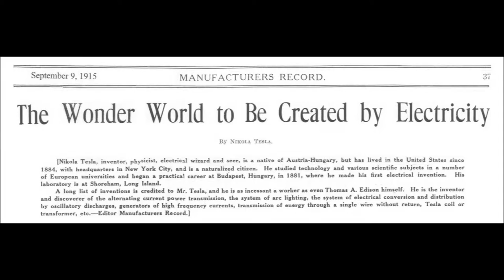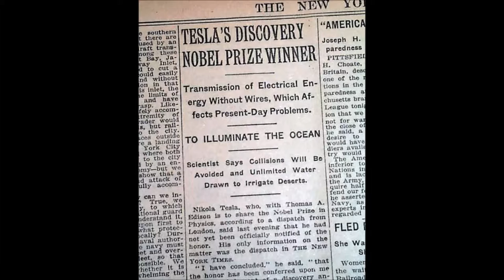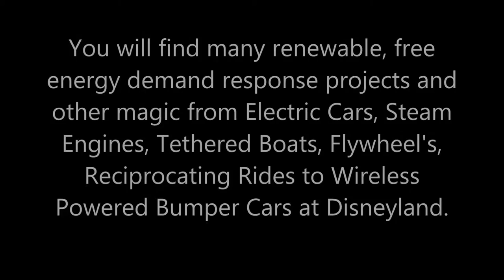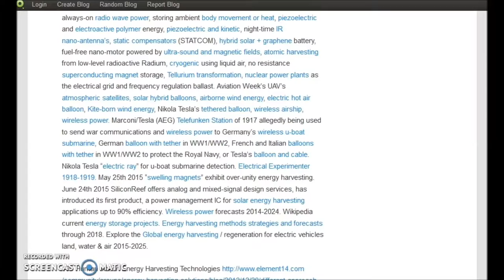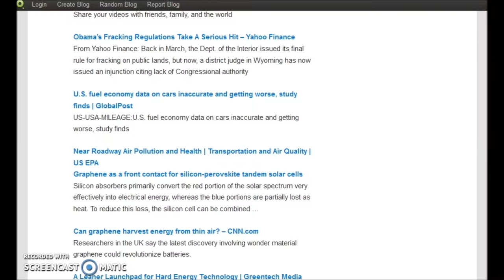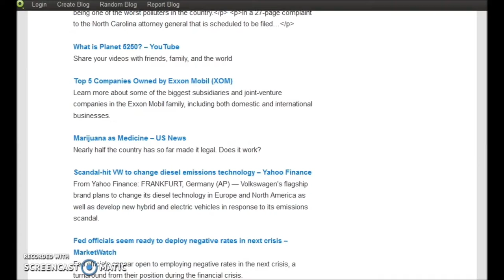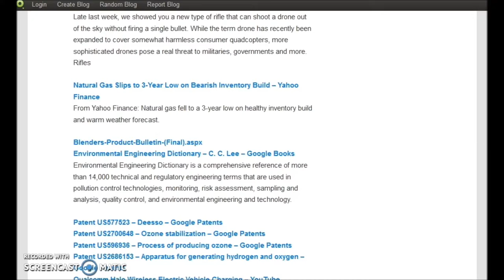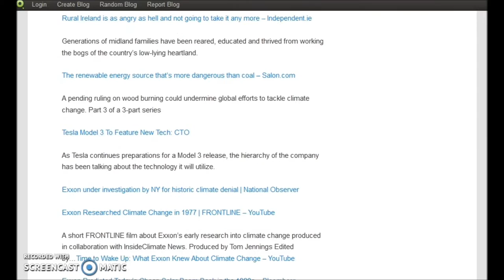Nikola Tesla's "Wonder World" of Electricity 1915 - Tesla predicts Hydro Power & Demand Response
Nikola Tesla's "Wonder World" of Electricity - Senate Energy Bill 2016 & FERC Order 745 Demand Response. Tesla predicts Hydro power as the most valuable and as a battery backup & free water use. California ISO approves grid enhancements to support energy storage, demand response, frequency regulation and efficiency. Texas' grid of tomorrow may include batteries - Houston Chronicle After oregon standoff, Oregon dam gates get damaged. Dam repairs needed at Cougar Dam east of Eugene will drop reservoir’s seasonal level. Egypt pulls out of regional power pool, protests use of Nile waters hydropower | Business World News 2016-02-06 --- Top 100 Renewable Energy, Demand Response, Frequency Regulation technologies 100+ ways to use or harvest radiant energy for use at night time or when needed: wave energy hybrids, wind to hydrogen, wind and static electricity, solar heating and cooling, solar thermal de-salination, solar treatment and desalination, forward osmosis, hybrid de-salination, solar thermal desalination with chemical extraction, thermal storage/district heating, solar cell capacitors, P2G power to gas, solar to hydrogen, solar concentrator to strotinum + CO2 + molten salt dual-turbine for 24 hour storage, Tesla’s “Nitrogen fixation” from the air for use in Agriculture, energy to CO2 and methanol and methane, solar glowing wallpaper, catalyst to hydrogen, solar and ambient powered sensors, solar concentrators with molten salt with ceramic or concrete additives, solar water pumping, solar water filter, floatovoltaics to prevent evaporation or water treatment with efficiency gains of 10-60%, inertial batteries, kinetic energy batteries, mechanical battery, flywheel batteries, windmill battery, or Ferris wheel battery, compressed air hyper-loop evacuated tube compressed air hybrid, frequency regulation debate, frequency regulation for old batteries, ice energy / ice storage, cold storage, train gravity, regenerative traction battery, day-time chemical conversion from benzene to hydrocarbons, day-time chemical conversion to phosphates, Si-GaAs for chemical fuels, Solar to Salt, night-time ultra-violet rays, using Tesla’s Mica and Tin up to 8% UV solar radiation at night, day-night printed solar wallpaper, wireless lights running off of wall-paper, solar-wind hybrid drapes, solar roads, solar-kinetic roads, light-changing solar paint, day or night solar windows, night-time UV bug zapper, indoor lighting photo battery, night-time concentrated ambient light, ambient radio waves to DC, always-on radio wave power, storing ambient body movement or heat, piezoelectric and electroactive polymer energy, piezoelectric and kinetic, night-time IR nano-antenna’s, static compensators (STATCOM), hybrid solar + graphene battery, fuel-free nano-motor powered by ultra-sound and magnetic fields, atomic harvesting from low-level radioactive Radium, cryogenic using liquid air, no resistance superconducting magnet storage, Tellurium transformation, nuclear power plants as the electrical grid and frequency regulation ballast. Aviation Week’s UAV’s atmospheric satellites, solar hybrid balloons, airborne wind energy, electric hot air balloon, Kite-born wind energy, Nikola Tesla’s tethered balloon, wireless airship, wireless power. Marconi/Tesla (AEG) Telefunken Station of 1917 allegedly being used to send war communications and wireless power to Germany’s wireless u-boat submarine, German balloon with tether in WW1/WW2, French and Italian balloons with tether in WW1/WW2 to protect the Royal Navy, or Tesla’s balloon and cable. Nikola Tesla “electric ray” for u-boat submarine detection. Electrical Experimenter 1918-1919. May 25th 2015 “swelling magnets” exhibit over-unity energy harvesting. June 24th 2015 SiliconReef offers analog and mixed-signal design services, has introduced its first product, a power management IC for solar energy harvesting applications up to 90% efficiency.